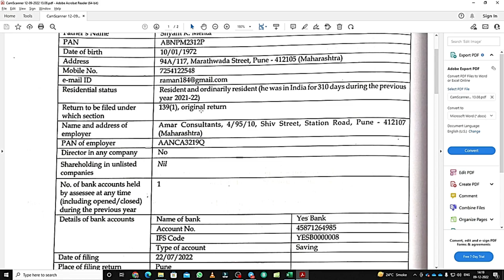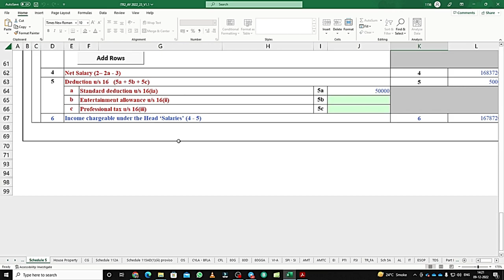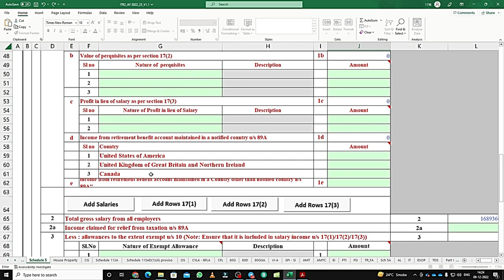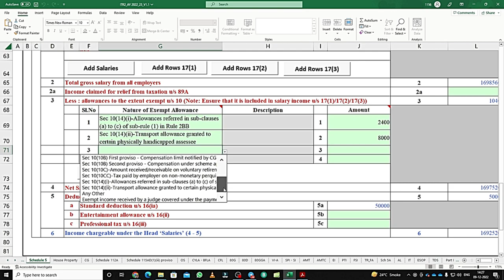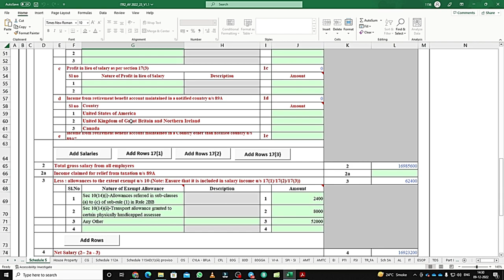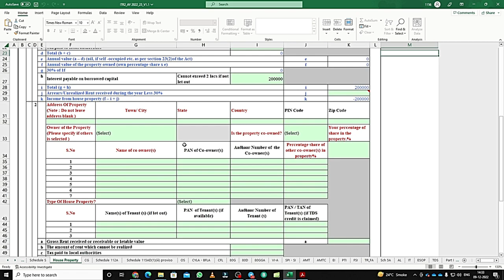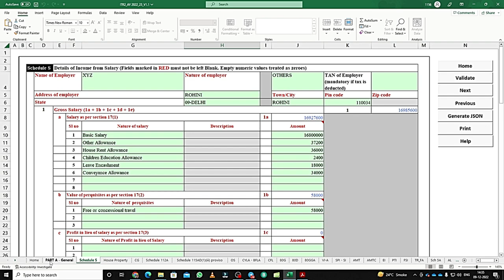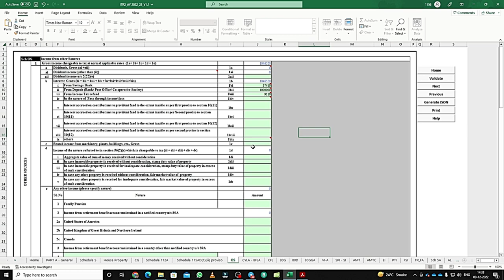itr 2 for b.com class ||excel utility ||basic concept ||by anuj kumar singh ||du||sol|| part 4